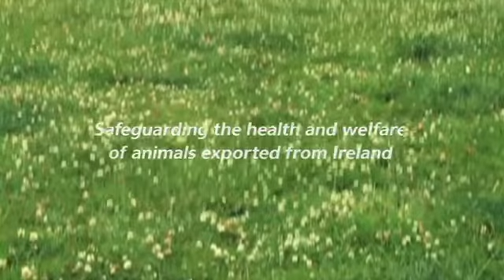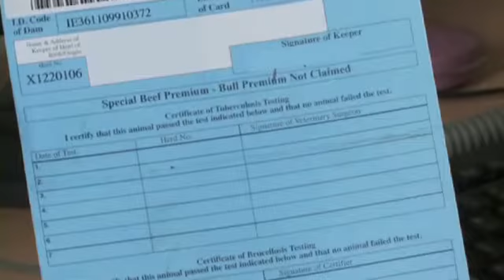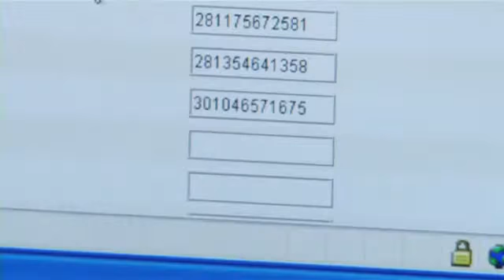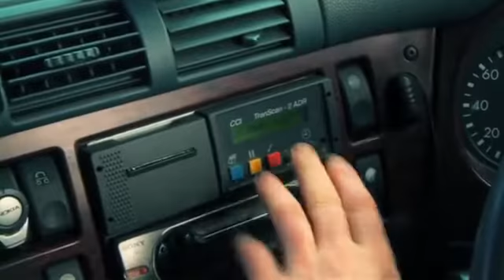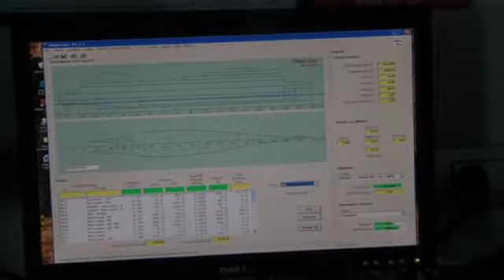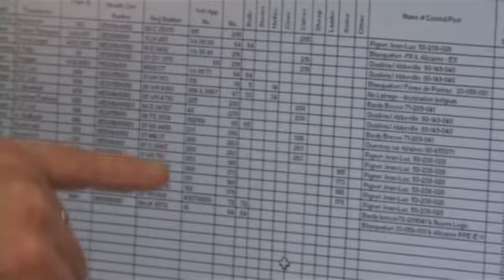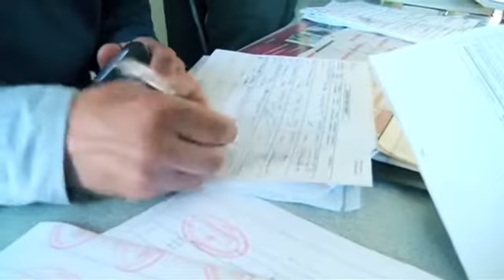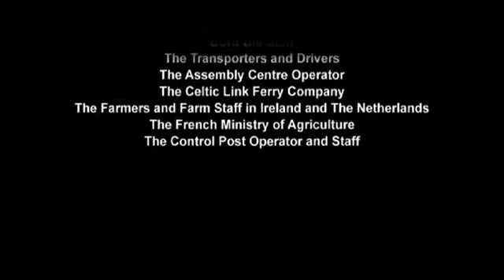Safeguarding the health and welfare of animals exported from Ireland